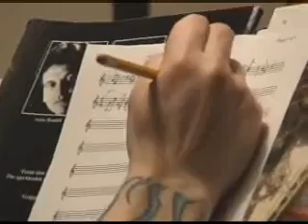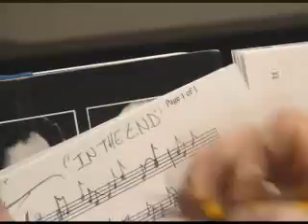My Music Video